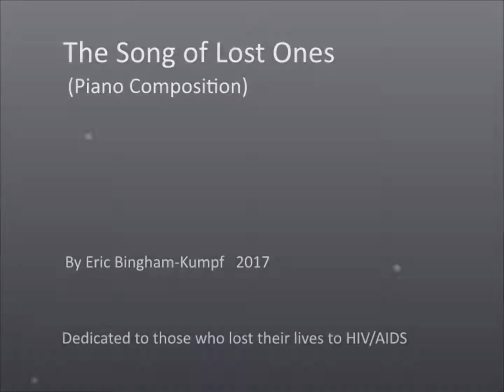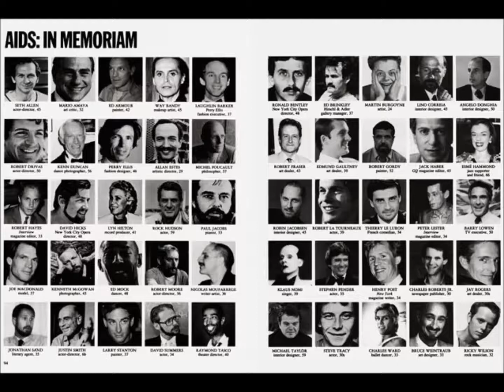The Song of Lost Ones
This is an original piano composition done on Musescore (2017).